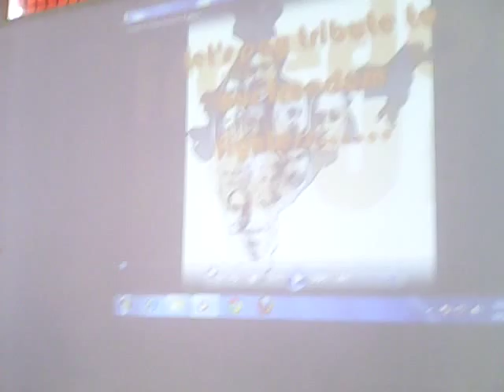Independence Day celebrations 14 08 2015 Class 1 Core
Independence Day celebrations 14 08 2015  Class 1 CBSE Core